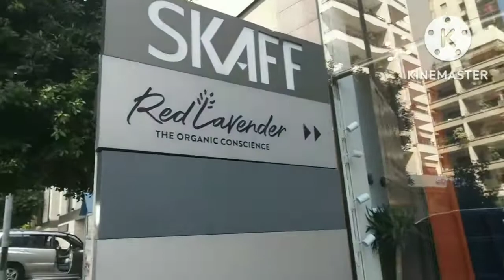Walking again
tnxzz Guyzz for watching God bless.